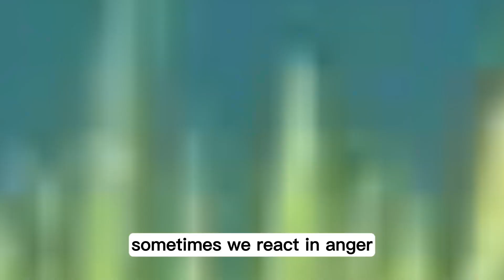How to Find Inner Peace and Happiness - Best Philosophy Story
Whenever you look at the world with anger and pain, the world will look back at you in the same way. Anger is a response to fear or hurt, and anger can be contagious.   Especially, in life, we sometimes have to learn to accept and let go. If you are having difficulty controlling your anger, or any difficulty in life, know that you are not alone. There are many healthy ways to deal with anger. Exercise, relaxation techniques, and talking to a trusted friend or therapist can all help us to manage our anger in a healthy way.